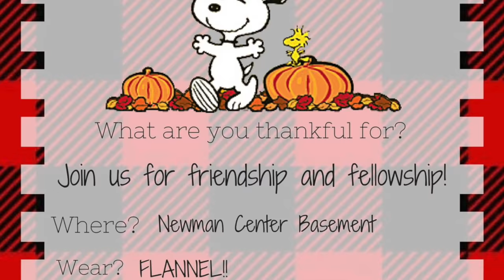Thanksgiving Invitation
Join us for Thanksgiving dinner with your SDSU family at the Flannel Thanksgiving Feast!